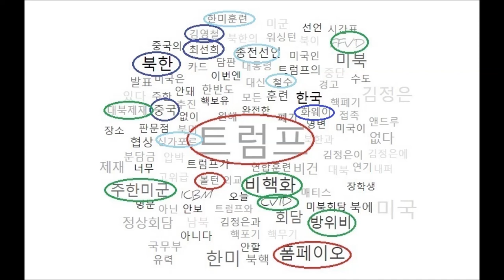[정책연구4만건] 1년간 미국의 한반도정책 빅데이터분석 미국의 동북아 전략 , 미군기지 반환, 트럼프, 폼페이오,비건과 볼턴 김정은, 김영철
미국측 플레이어 트럼프,폼페이오,비건, 볼턴 북한측 : 김정은, 김영철,최선희,중국 논의주제: 비핵화,CVID, FFVD, ICBM 대북제재. 주한미군의 방위비 부담, 로즈 장학생, 종전협정, 미군 철수,  한미 군사훈련, 화웨이